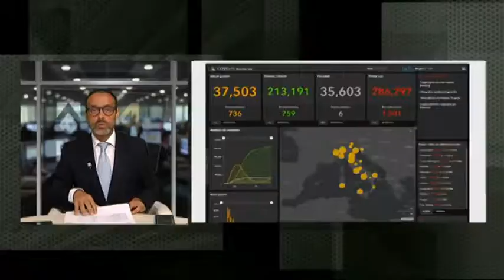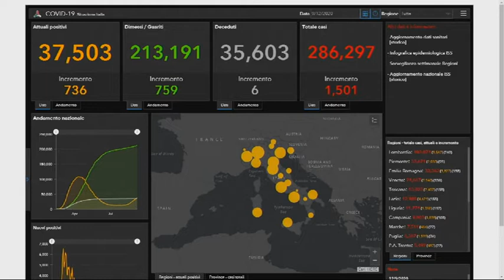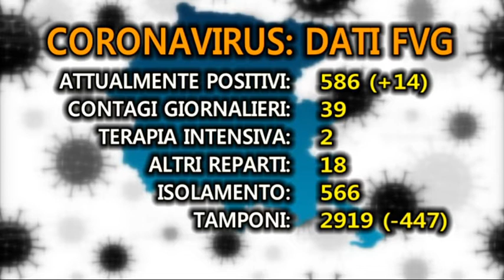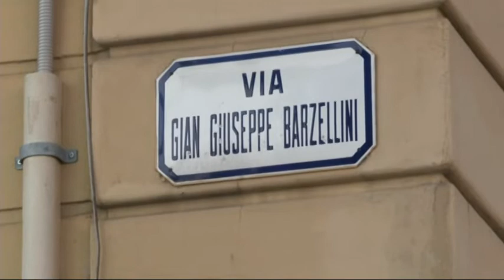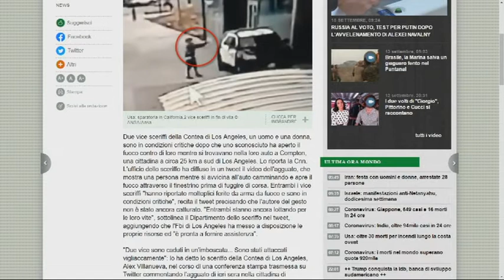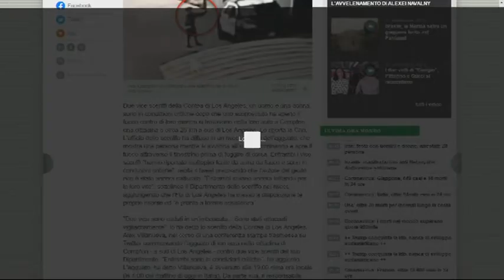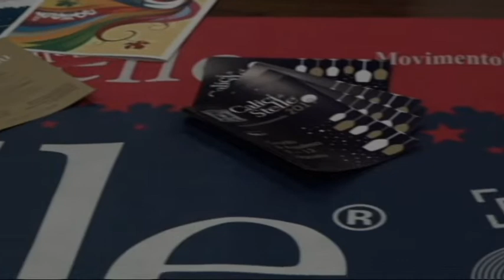TG 24 NEWS | 13 settembre 2020 | ore 10